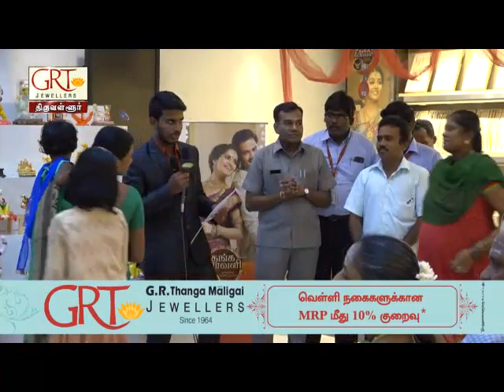GRT THIRUVALLUR Navarathiri 2017 Day 10 K Day 08 Winner